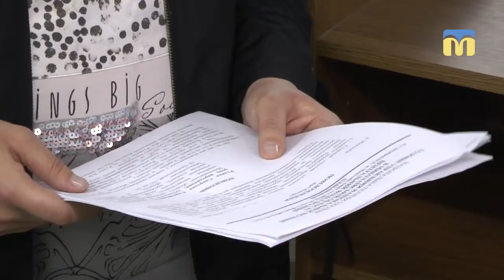Підозрюваному обрали запобіжний захід - 60 діб під вартою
У Центральному суді Миколаєва обрали запобіжний захід Спартаку Рудику, який підозрюється в навмисному вбивстві своєї матері.